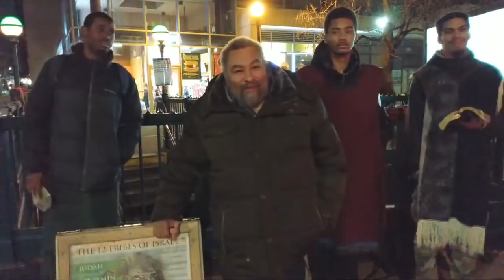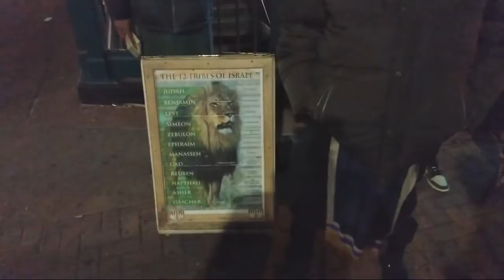Apostles Of Greatmillstone December 28, 2019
Street Teaching